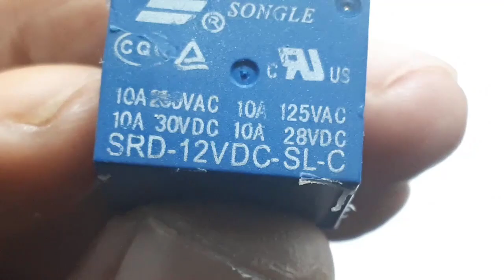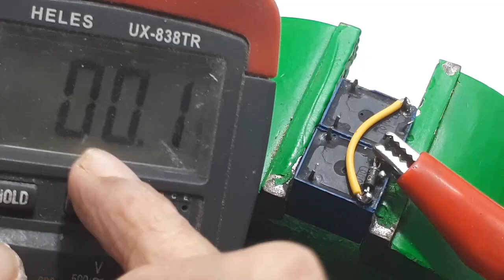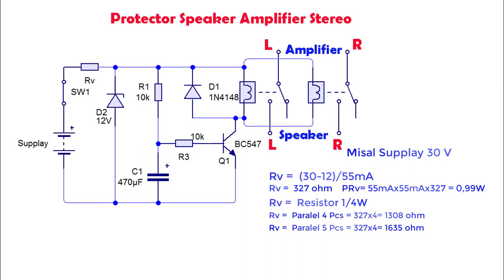Protektor Speaker Stereo ┃Cara mudah membuat Pengaman speaker diy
Cara Mudah Pasang SPEAKER PROTEKTOR
SPEAKER PROTECTOR ??? APA SIH FUNGSINYA ???
CARA TEST dan KERJA PROTEKTOR SPEAKER
CARA PASANG SPEAKER PROTECTOR STEREO
Video ini menerangkan cara membuat protektor speaker stereo, dengan menggunakan 2 buah relay 12V. Rangkaian ini dapat digunakan tegangan minimal 12V dan maksimum bebas, tinggal merubah besar nilai Rv.
Cara kerjanya sangat sederhana, aitu hanya menunda speaker terhubung dengan output power amplifier. Sebelum amplifier benar-benar ON.

00:00 Radal05
00:10 Membuat protektor speaker stereo
00:40 Schematic protektor speaker
01:45 Assembly